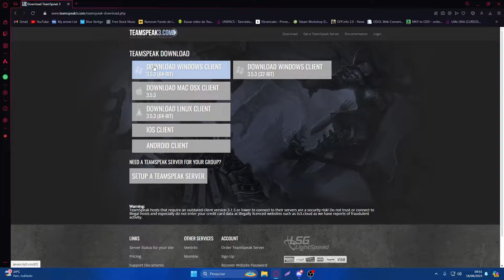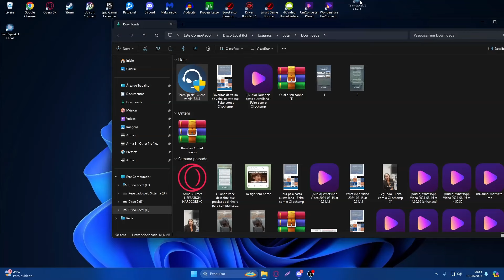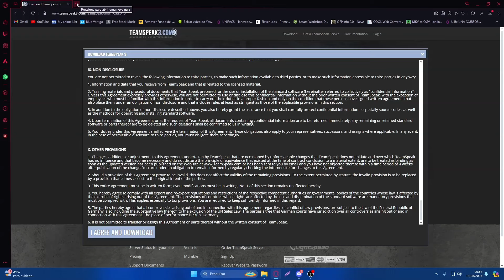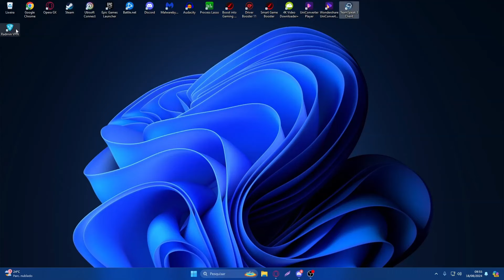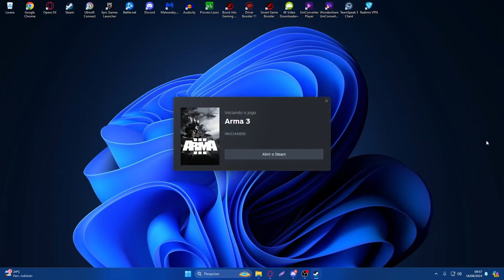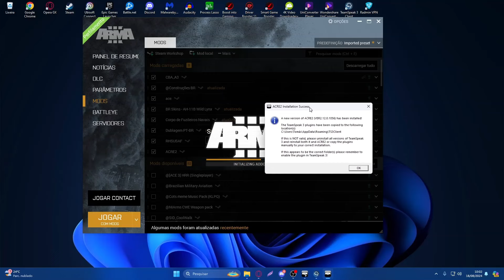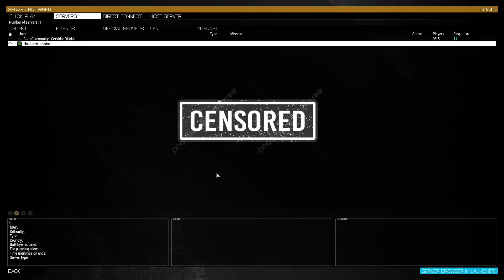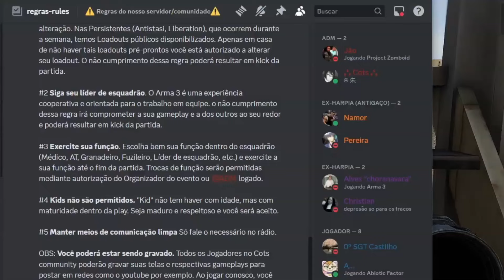COMO JOGAR ARMA 3 EM 2025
▬▬▬▬▬▬▬▬▬▬▬▬ஜ۩۞۩ஜ▬▬▬▬▬▬▬▬▬▬▬
▂ ▃ ▄ ▅ ▆ ▇ LEIA A DESCRIÇÃO DO VÍDEO▇ ▆ ▅ ▄ ▃ ▂
▬▬▬▬▬▬▬▬▬▬▬▬ஜ۩۞۩ஜ▬▬▬▬▬▬▬▬▬▬▬

Links:

- Base dos mods da Cots Community para o Arma 3.

Capítulos:

0:00 - Introdução
1:06 - Instalando o Teamspeak 3
4:28 - Instalando o Radmin VPN
5:31 - IPs dos servidores de nossa comunidade
6:37 - Instalando os Mods pro Arma 3
8:37 - Abrindo o Arma 3 e entrando na Partida

Meu Setup:

Placa de vídeo: Radeon RX 6500 XT Phantom Gaming;
16GB de RAM (ddr4);
2TB HDD; 120 GBs SSD;
Headset: G433 (Logitech);
Mause: Motospeed V20 RGB;
Teclado: Motospeed Ck104 RGB.